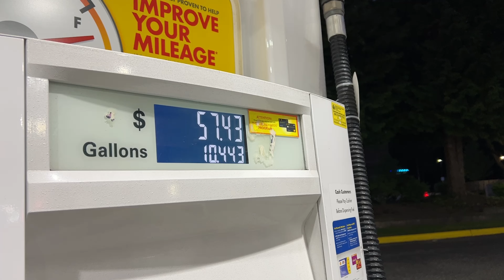A90 SUPRA MT NIGHT DRIVE | RAW EXHAUST SOUNDS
This was a pretty basic video to showcase the exhaust note of the B58 and overall raw driving experience of the A90 with a  manual transmission and an AWE Touring Edition Exhaust. Tons of parts are on the way!

Socials:
TT: @jackalflen